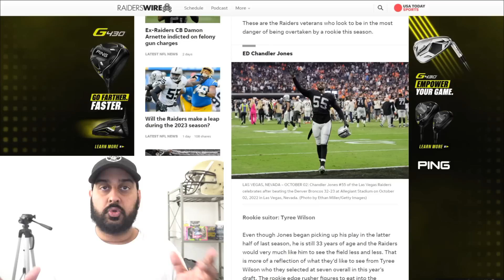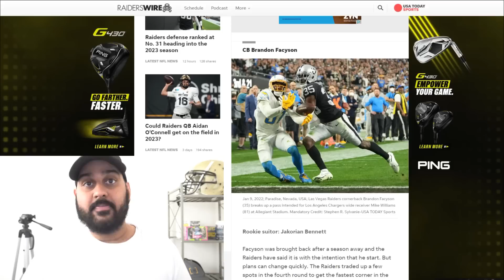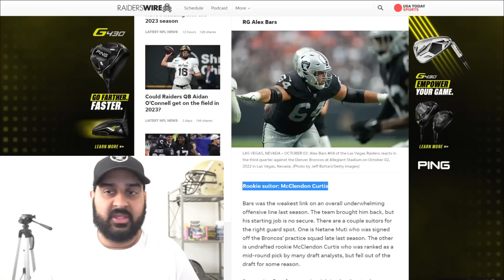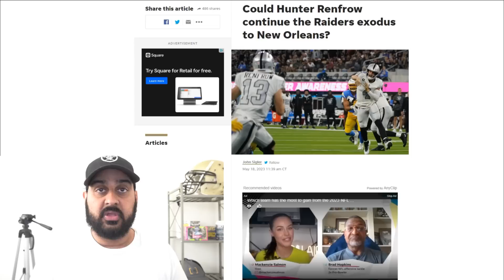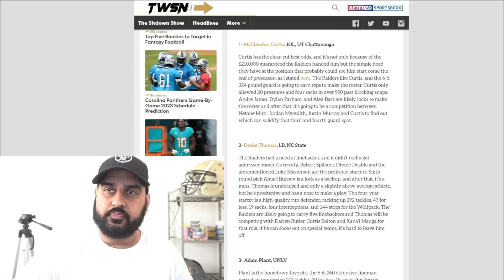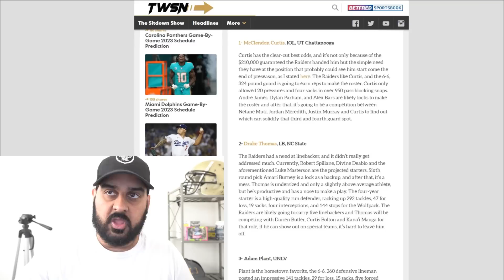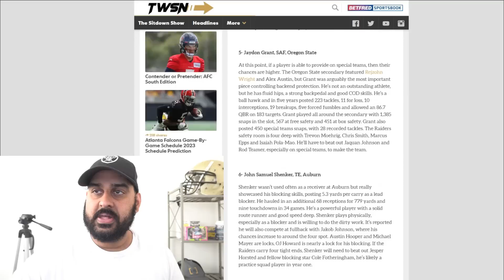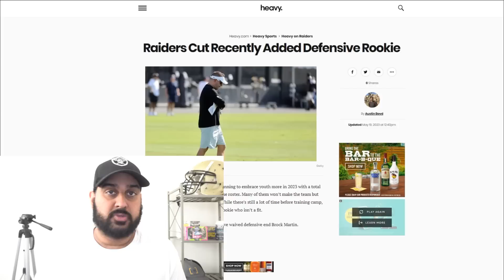Raiders News: 5 Veterans who Could be REPLACED by Rookies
00:00 5 Veterans who Rookies will replace
08:16 Will Hunter Renfrow be Traded?
12:17 Ranking UDFAs that’ll Make Roster
16:39 Raiders Release Defensive End

raiders report, Jimmy Garraoppolo, derek carr Josh McDaniels, Dave ziegler, sanjit t, NFL draft 2023, raiders draft, las vegas raiders report NFL,